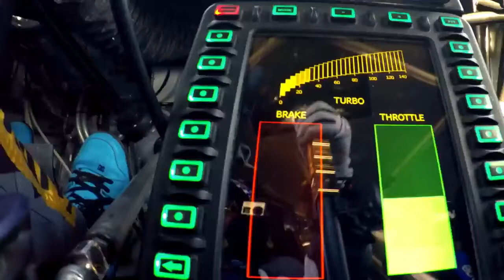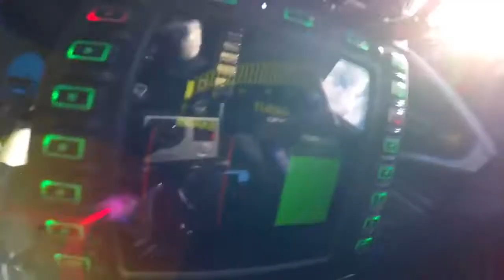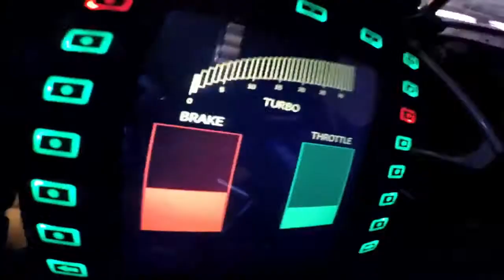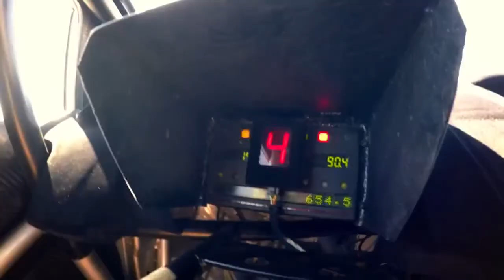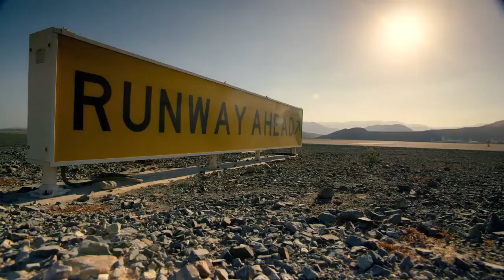2018 Dubai police cars VS Racer